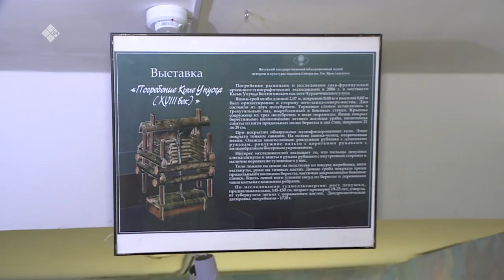«Бу Дьокуускай» биэриигэ: Саха түмэлигэр хараллан сытар кыыс уҥуоҕун туһунан (15.10.21)